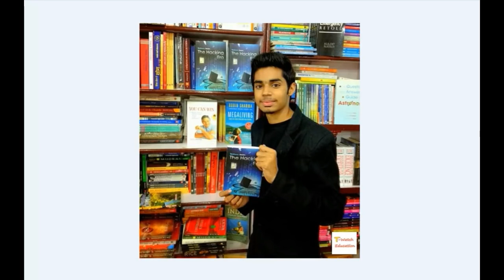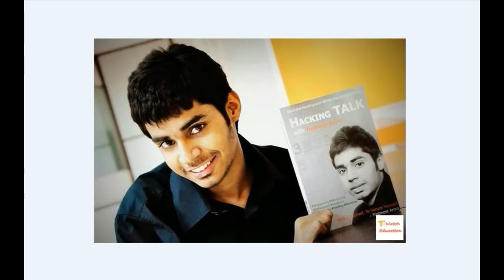The Story behind Trishneet Arora: CEO of TAC Security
How he converted his passion into his success.